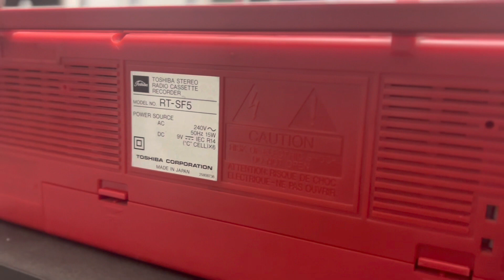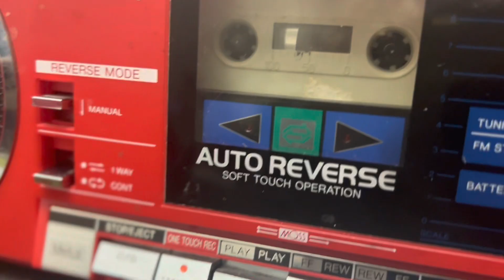Toshiba boombox RT -SF 5